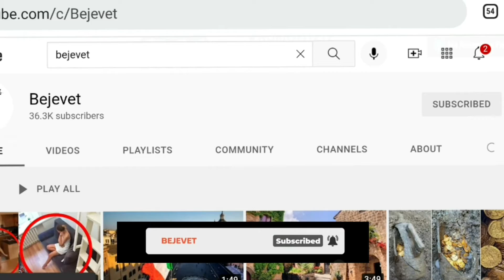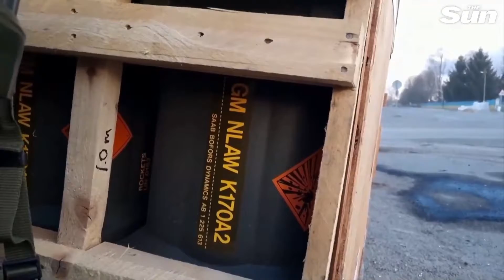Si i ka shpëtuar Vladimir Putin 7 atentave ! Dhe keshillat nga Fidel Kastro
Si i ka shpëtuar Vladimir Putin 7 atentave ! Dhe keshillat qe ka marre personalisht nga Fidel Kastro